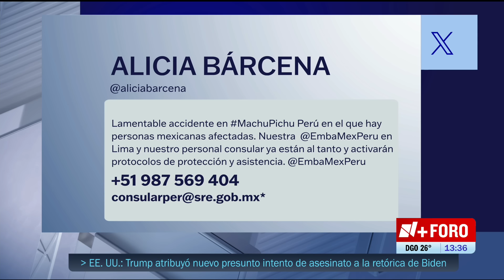Cuatro turistas mexicanos resultan lesionados en accidente cerca de Machu Picchu, Perú -Las Noticias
Nueve turistas, entre ellos cuatro mexicanos, resultan lesionados durante un accidente ocurrido cuando regresaban de la ciudad turística de Machu Picchu, Perú.